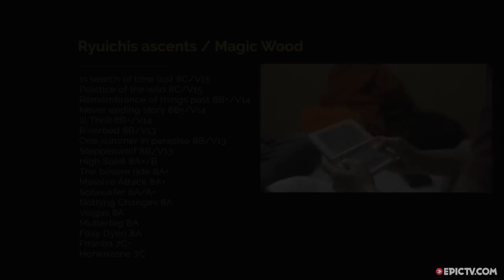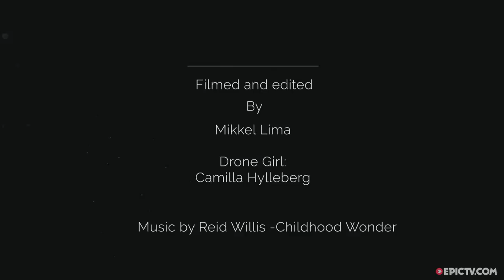Ryuichi Murai Destroys Magic Wood's Hardest Boulders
When Ryuichi Murai headed to Magic Wood he was clearly on a mission. Despite the rain, he had an incredible trip, with a tick list comprising of some of the hardest boulders in the forest. As well as climbing hard, he also climbed quickly, sending most of the 8b problems after only a couple of tries. Filmmaker Mikkel Lima was there to capture all of the action alongside videographer and drone pilot Camilla Hylleberg.

Ryuichi's Tick list:

In search of time lost 8C/V15
Practice of the wild 8C/V15
Remembrance of things past 8B+/V14
Never ending story 8B+/V14
Ill Thrill 8B+/V14
Riverbed 8B/V13
One summer in paradise 8B/V13
Steppenwolf 8B/V13
High Spirit 8A+/B
The bizarre ride 8A+
Massive Attack 8A+
Sofasurfer 8A/A+
Nothing Changes 8A
Voigas 8A
Muttertag 8A
Foxy Dyno 8A
Piranha 7C+
Hohenzone 7C